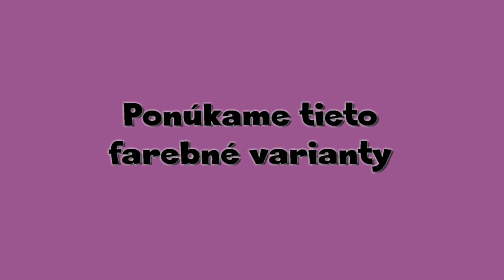Detská plazička VG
Originálna detská plazička VG. Plazička je vynikajúca podložka pre plaziace sa bábätka Chráni pred chladom od studenej podlahy. Chráni iba tam, kde je to potrebné. Je to hlavne bruško, hrudník, podbruško. Plazička je navrhnutá tak, aby sa vnej bábätko nepotilo a zároveň bolo dostatočne chránené. Plazička je obojstranná z hebkého fleecového materiálu a vystlaná hypoalergénnym vatelínom. Plazička nezasahuje do motoriky dieťaťa a bola skúšaná aj vo fyzioterapeutickom centre. Doprajte dieťaťu neobmedzený pohyb a priestor na to, aby sa naučilo správnemu symetrickému pohybu, kde zapája opačnú ruku a nohu v rovnakú chvíľu. Každá mamička chce pre svoje dieťatko to nejlepšie. A práve naša plazička je originálna pomôcka k dosiahnutiu super pocitu pre dieťatko aj mamičku pri plazení dieťatka po podlahe. Je chránená úžitkovým vzorom pre celú EU. Vyrobené v ČR.